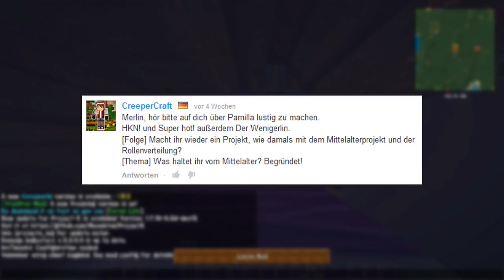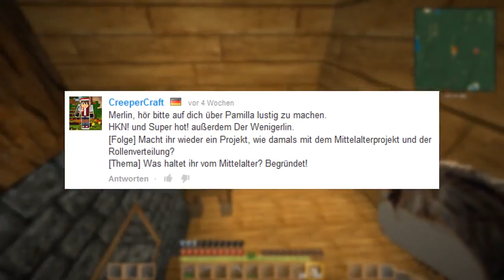MINECRAFT Innovative Reality 2 - Episode 6 - Ein großer Fortschritt!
In dieser Folge erstellen wir unter anderem den lang ersehnten Transmutation Table und den Deconstruction Table. Außerdem bereisen wir den Nether.

«INNOVATIVE REALITY 2»
Modpack von ACGaming (und Merlins LP) (2015).

«LET'S PLAY MINECRAFT INNOVATIVE REALITY 2»
Kommentiertes Gameplay von ACGaming und Merlins LP (2015).
WICHTIGER HINWEIS:

RESSOURCENPAKET: HerrSommer Dye + Soartex Modtexturen

für Nachrichten und Folgenupdates!
Wenn euch meine Videos gefallen, habt keine Hemmungen, euren Freunden und Anderen davon zu erzählen!